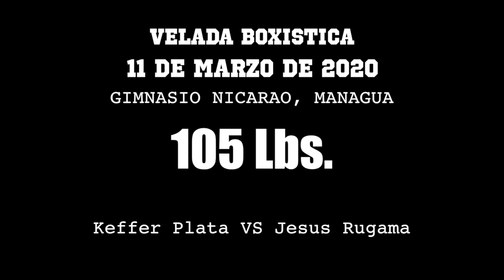Keffer Plata VS Jesus Rugama - Boxeo Amateur - Miercoles de Boxeo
Cartelera de boxeo amateur del dia miercoles, 11 de Marzo del 2020 celebrada en las instalaciones del nuevo gimnasio Nicarao en Managua, Nicaragua.

Cartelera promovida por el Senor Onofre Ramirez.

En este combate de boxeo amateur Keffer Plata se enfrenta a Jesus Rugama.

Excelente iniciativa de Ramirez.Pelea promovida por Onofre Ramirez.